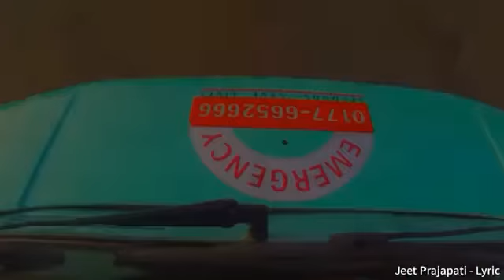Smiley 2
Video from Suri😉